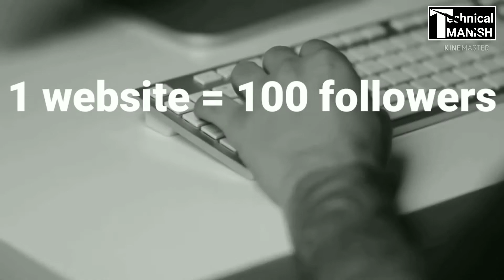instagram par followers kam hone se kaise roke || followers kam kyu ho rahe hain 2021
Tittel

followers kam ho rahe to kya karen followers kam kyu hote hain
instagram followers kam ho rahe hain to kya karen
instagram followers kam kaise karen
instagram followers kam ho rahe
instagram followers kam hote ja rahe hain
instagram followers drop problem instagram followers drop problem 2021 instagram followers drop problem malayalam instagram followers drop instagram followers drop problem 2021 malayalam
instagram followers dropping 2020
instagram followers dropping 2021
instagram followers non drop
instagram followers no drop
instagram followers no drop app